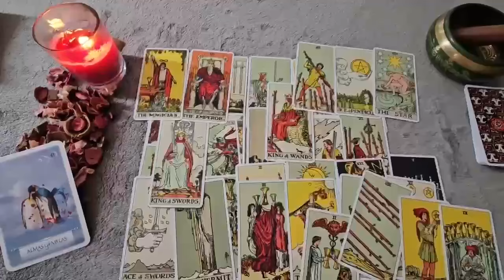VIRGO WOW 🤩 ❤️ SOMEONE LOVES YOU MADLY AND IN SECRET!! BUT THEY WILL DO THIS... ⚠️ TAROT LOVE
Virgo Love
Virgo 2024
Virgo today
Virgo NOVEMBER